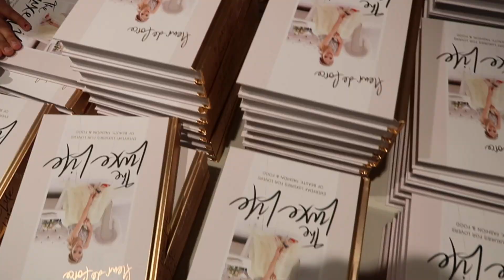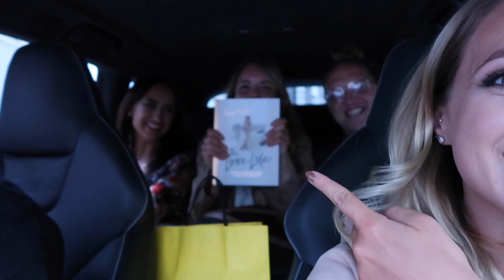Dream Come TRUE!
A total dream come true day - hosting my first book signing for The Luxe Life in Selfridges!
FULL TOUR DETAILS:
Wednesday 27th July 2016: BIRMINGHAM, Waterstones, 24-26 High St B4 7SL @ 1pm
Thursday 28th July 2016: MILTON KEYNES, Waterstones, 72 Midsummer Blvd @ 1pm
Friday 29th July 2016: MANCHESTER, Waterstones, Arndale Centre, M4 3AQ @ 1pm
Saturday 30th July 2016: LEEDS Trinity, WHSmith, 3-7 Lands Ln LS1 6AW @ 1pm

THE LUXE LIFE is out on Thursday 28th July! EXPAND this box for full TOUR details!
Amazon Link (AND full Shopping spree competition info)
US Amazon Link (For specific countries, just search 'The Luxe Life' within your local Amazon site)